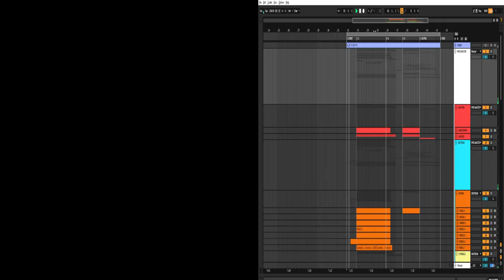New Audi Sportscar Promo Video - Music Re-Design ( Demo Reel )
0:01 - Main Video
0:22 - Ableton Project Demo

My musical version of part of a commercial about a beautiful new Audi sportscar model for the upcoming Formula 1 races in 2026.

Music & Sound Re-Design by Roman Fedorchenko